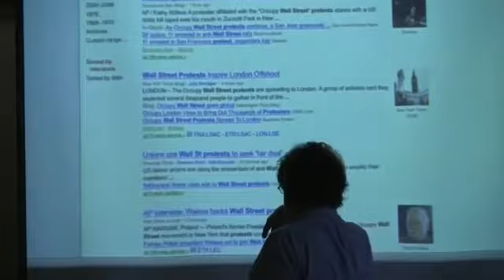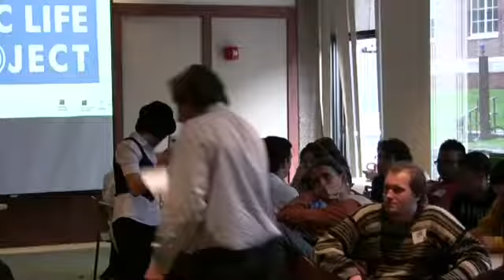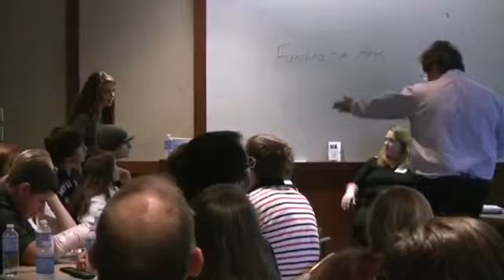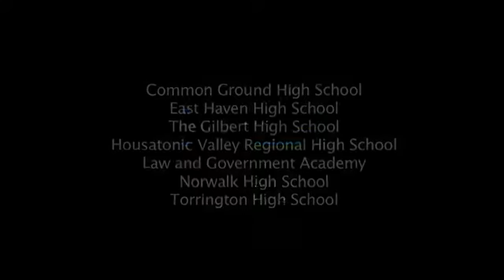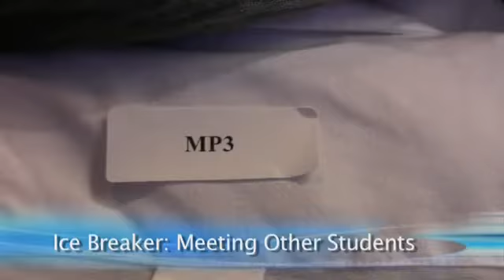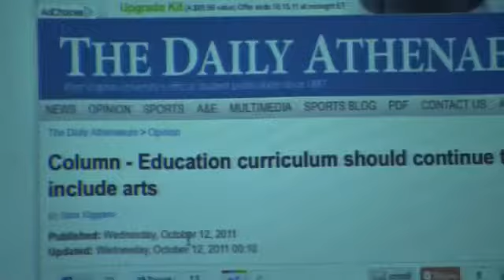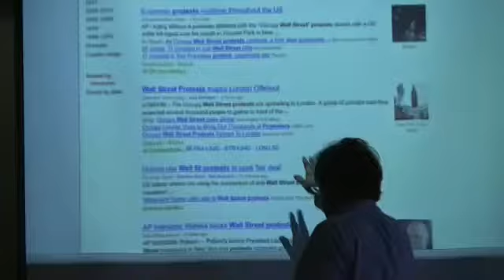Make Civic Education Alive! (360p).mp4